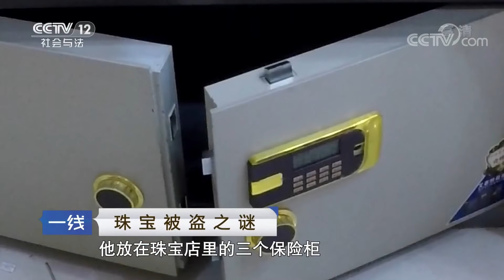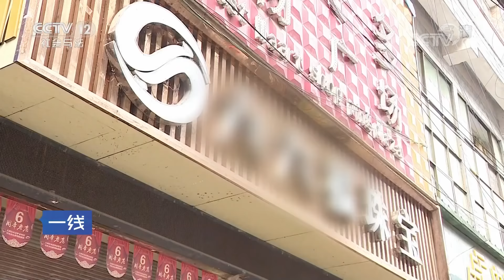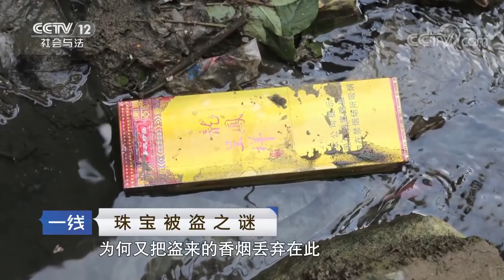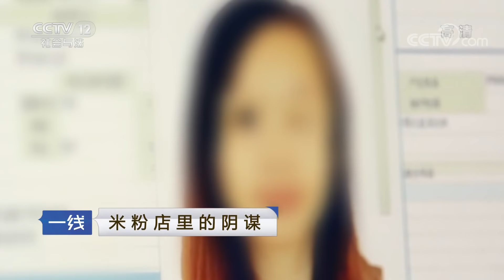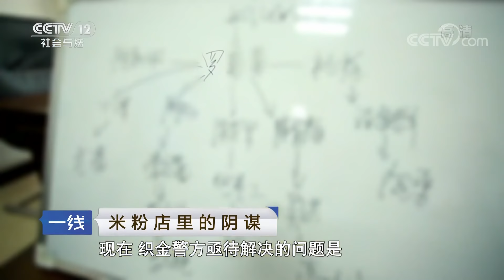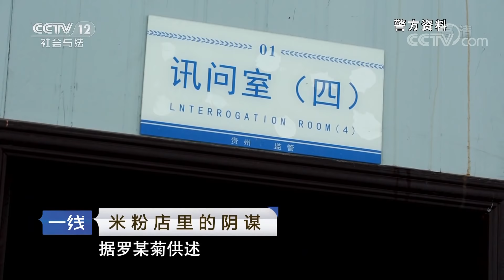《一线》 20190908 珠宝被盗之谜| CCTV社会与法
本期节目主要内容：
    被撬的保险柜，超百万黄金珠宝不翼而飞，查阅监控，却发现被值班人员恰巧关闭，是监守自盗还是盗贼技高一筹？有效线索极少的现场，该如何寻找案犯？（《一线》 20190908 珠宝被盗之谜）